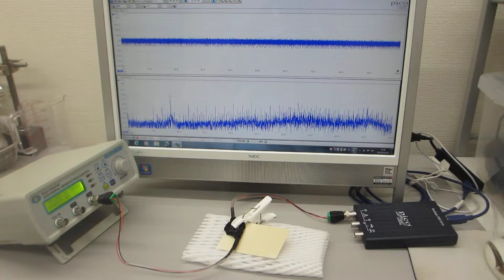メガヘルツの超音波発振制御（超音波システムの開発技術 ultrasonic-labo）